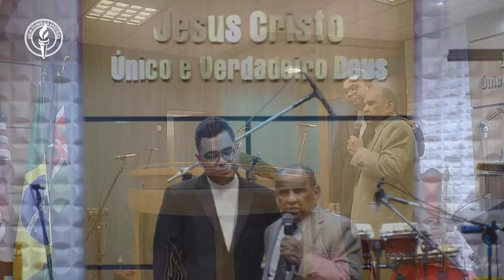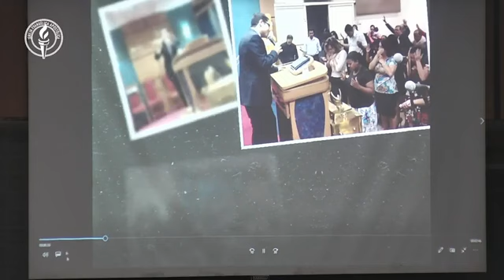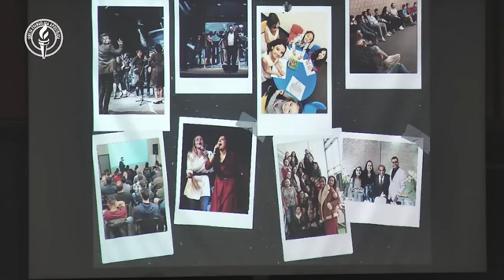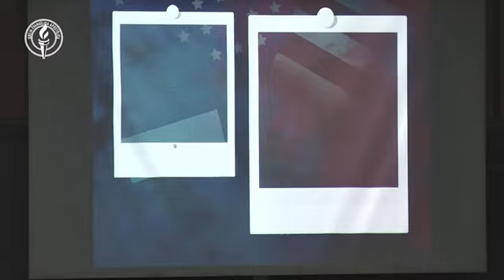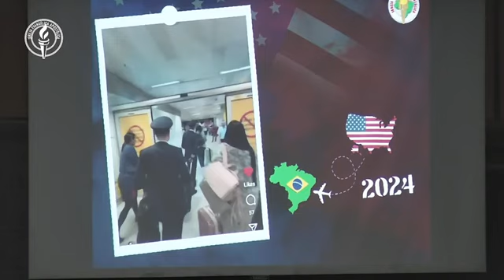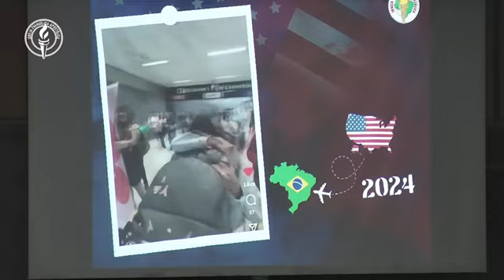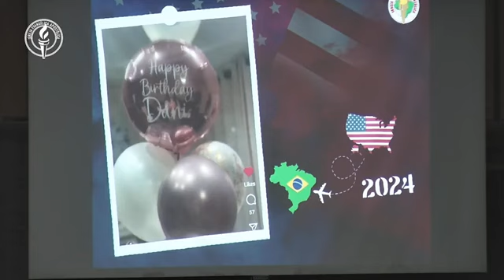CULTO DE AÇÃO DE GRAÇAS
IGREJA EVANGÉLICA APOSTÓLICA, CAMPINA